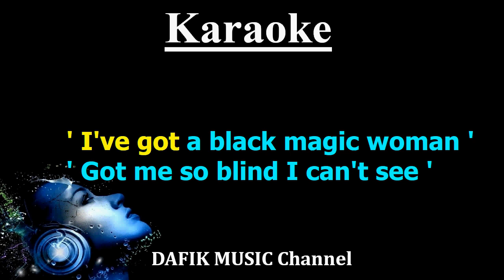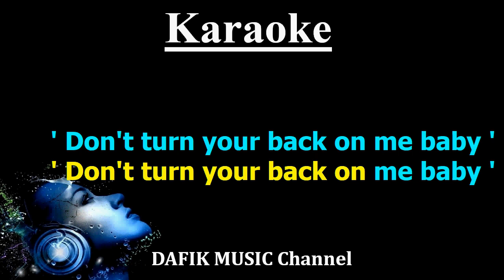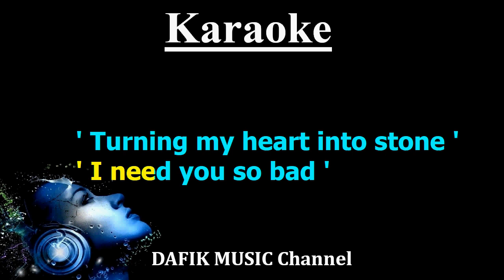Black Magic Woman (Karaoke) Santana/ Male Key C#m